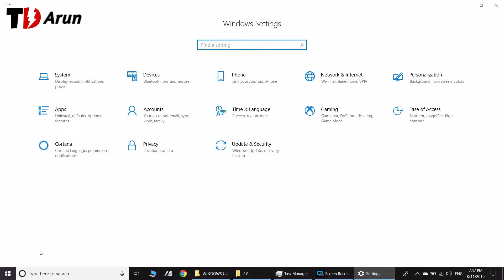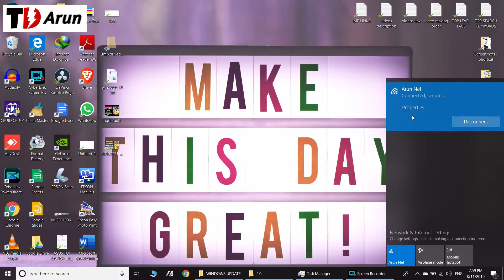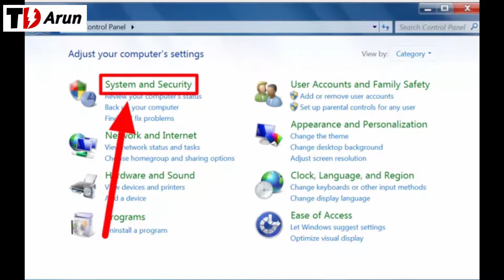Windows Update | Useful or Not | Learn everything about windows update.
Windows update is really useful for our computer and improves the performance of the computer but in most of the cases, it's not. So you should watch this video before updating your computer if you don't watch it completely your computer can be stuck in some performance failure To know everything about windows update and enjoy the fluent performance of your computer I recommend you to watch this video.

Queries?

1. Windows 10 update
2. Update  all versions of windows
3. How to stop automatic updates in any windows.
4. How windows update is harmful to our computers.